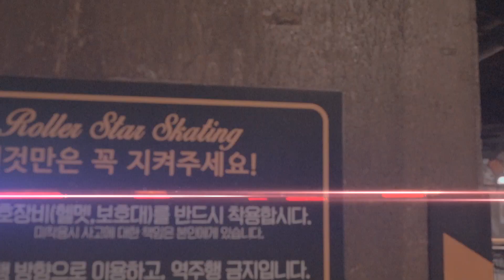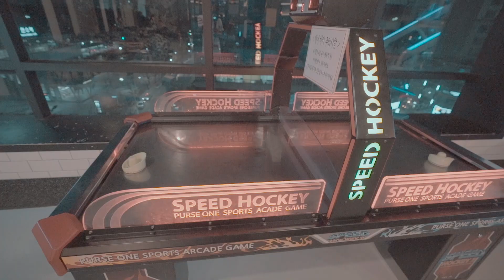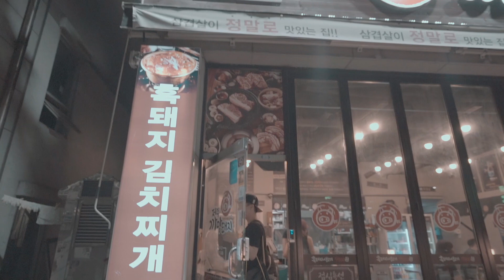(roller skate) 롤러스케이트 고수 여기 다잇다 뒤로타기 레몬 오늘은 어디 롤러장 가지? 코요태 블루 미라클 니가 내것이 되어 갈수록